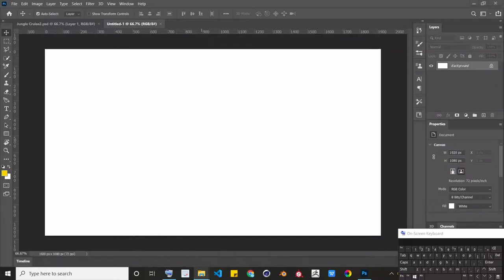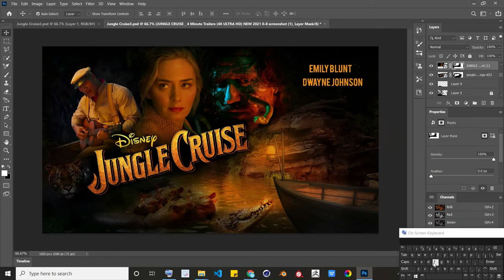Disney’s Jungle Cruise - Cinematic Movie Poster Design in Photoshop!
Join the adventure of a lifetime and watch the action-packed new trailer for Disney’s JUNGLE CRUISE.

The trailer was launched via a fun-filled Instagram Live featuring Dwayne Johnson, interacting with a boat full of skippers from the Jungle Cruise attraction at The Disneyland Resort.

Inspired by the famous Disneyland theme park ride, Disney’s JUNGLE CRUISE is an adventure-filled, Amazon-jungle expedition starring Dwayne Johnson as the charismatic riverboat captain and Emily Blunt as a determined explorer on a research mission. Also starring in the film are Edgar Ramirez, Jack Whitehall, with Jesse Plemons, and Paul Giamatti.

Jaume Collet-Serra is the director and John Davis, John Fox, Dwayne Johnson, Hiram Garcia, Dany Garcia and Beau Flynn are the producers, with Doug Merrifield serving as executive producer.

Disney’s JUNGLE CRUISE opens in U.S. theaters on July 24, 2020.